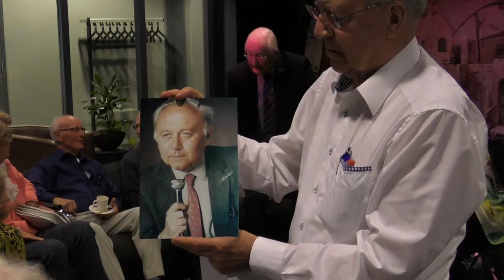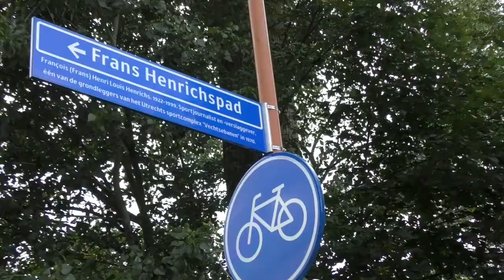Frans Henrichs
Sportverslaggever,journalist Frans Henrichs is door de Burgemeester van Utrecht geeerd met een straat in Utrecht bij de Vechtse Banen.
samen met de weduwe mevr Henrichs onthulde ze de naam.